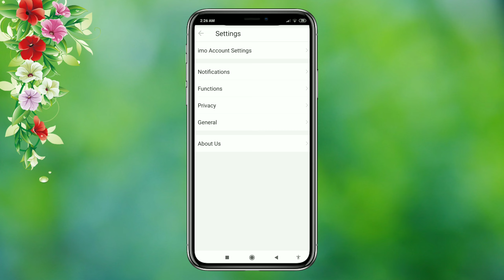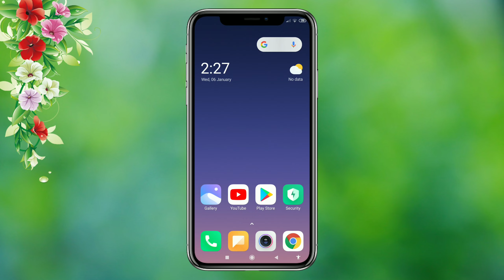How to stop auto download imo photo & video || Android Apk Master 🔥🔥🔥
💁🏻‍♂My Information
Name : Shohan Bin Shorab